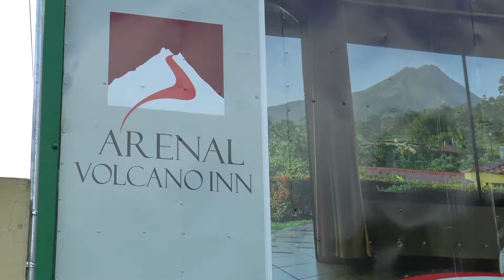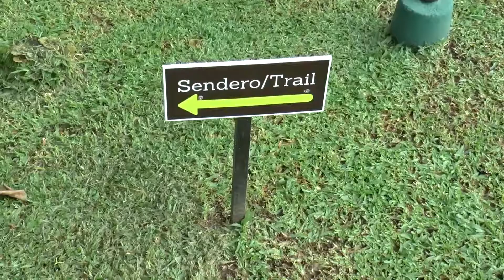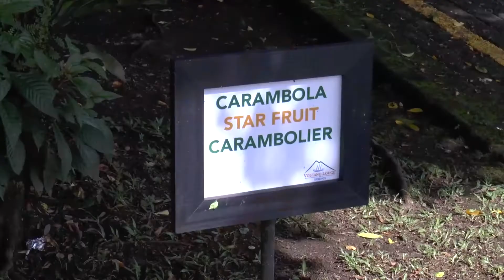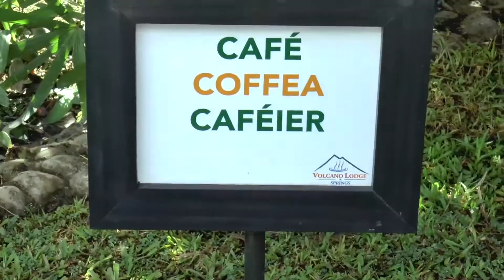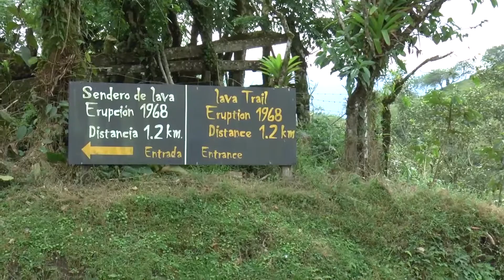COSTA RICA - ARENAL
Second episode of my trip to Costa Rica in December 2017.
This episode is dedicated to Arenal.